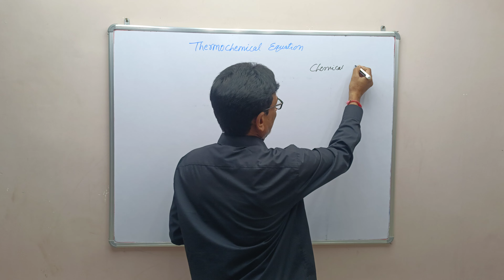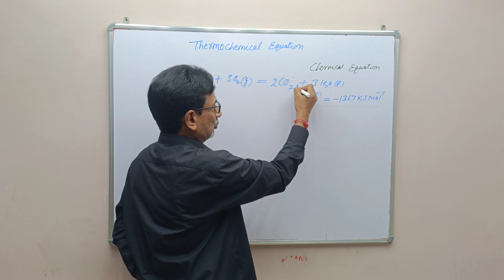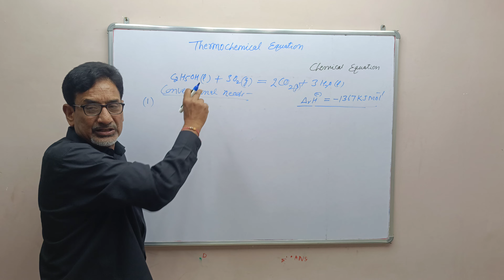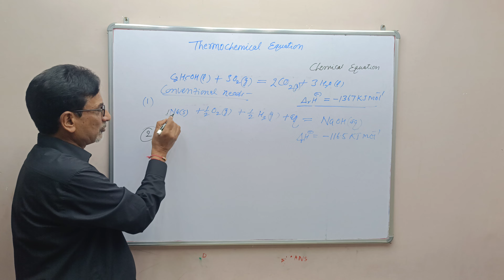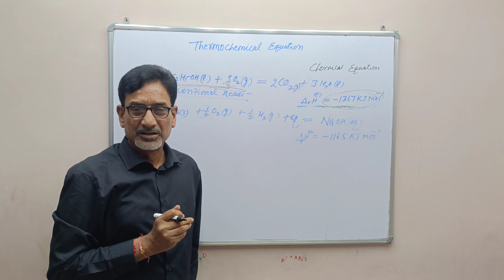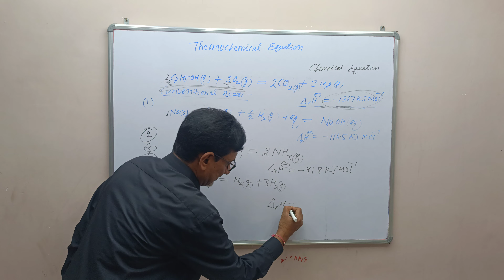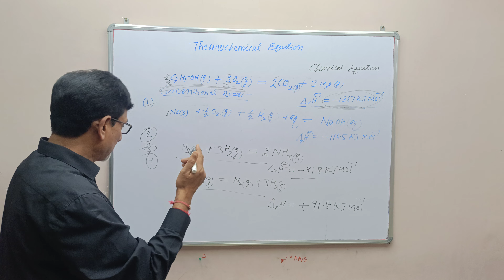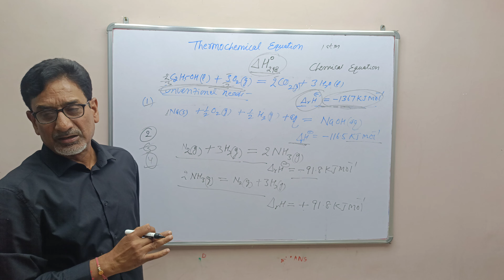THERMOCHEMICAL EQUATION ऊष्मा रासायनिक समीकरण